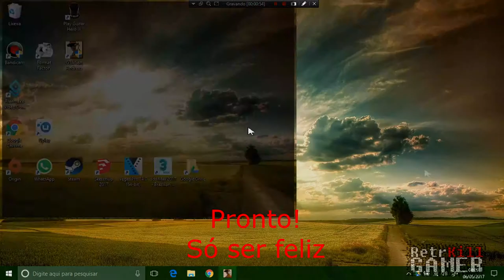Solucionando Problema Directx - GTA SA no Win10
Descrição do vídeo:
Nesse vídeo mostro como resolver o problema de directx no Windows 10 após instalar o GTA SA e atualizar o directx.

Eu percebi que na versão do Windows 10 que lançou 04/2017 o directplay não instala mais sozinho, pois desde que atualizei pra essa versão meu gta não abria sem silent pach e esses dias formatei o pc e comprovei isso, instalei o gta e atualizei o directx e ocorreu o mesmo erro no gta limpo. então tá ai a solução, não sei se tem alguém que mostrou, mas pensei, talvez ajude alguém.

*** OUTROS LINKS ***

*** VAMOS JOGAR? ***

► Steam; Origin; Uplay: FJBGames
► Xbox: FJBGamesMobile
► Google Play: FJBGamesMobileA

*** SOCIAL ***

*** CONTATO ***

*** NETWORK & APLICATIVO***

*** OUTRAS INFORMAÇÕES ↓ ***

Sem Descrição.

- Notebook: Acer
- Processador: Intel Core i5-4200U CPU @ 1.60GHz - 2.30GHz
- Memória: 8GB - DDR3
- Sistema Operacional: Windows 10 Home SL x64
- Placa de Vídeo: Intel HD Graphics 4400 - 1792 MB (dinâmica)
- Hard Disk: 500GB